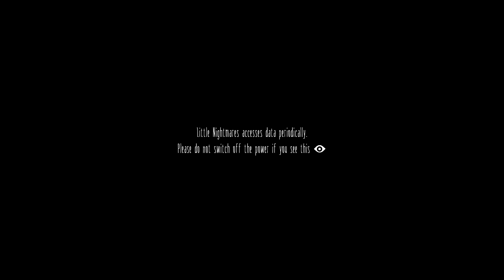Little Nightmares Chapter 1: If Tim Burton ever made a game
Welcome to Little Nightmares, as the title says, its gonna be dark, strange, funny and weird in another sentence "Tim Burton style". Wich I love! We wake up as this lille yellow character doing some small puzzles, while we run into weird and scary creatures. Would describe the game as a mix of Limbo and Here they lie, wich Ive also played, Check them out, but plz wait until you seen this video!